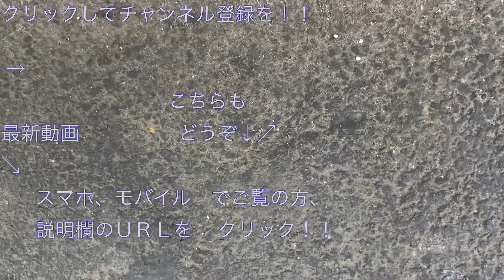EF210型100番台 103号機 タンク貨物 大宮駅を通過する 2021/10/14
ＥＦ２１０型１００番台（１０３号機）がけん引するタンク貨物列車の大宮駅６番線を通過するシーンを撮影した映像です。

撮影した日：２０２１年１０月１４日（木）
                    １４時２３分ごろ通過